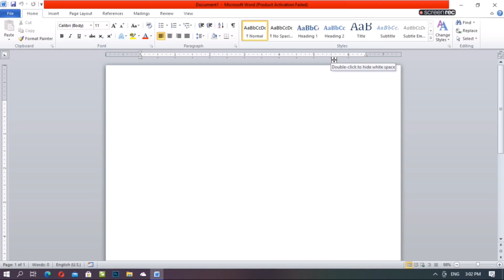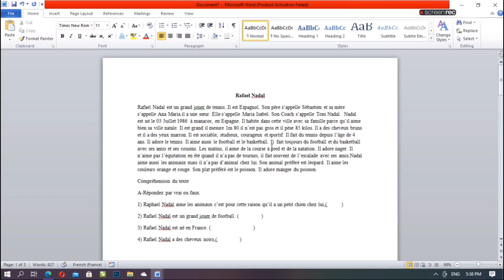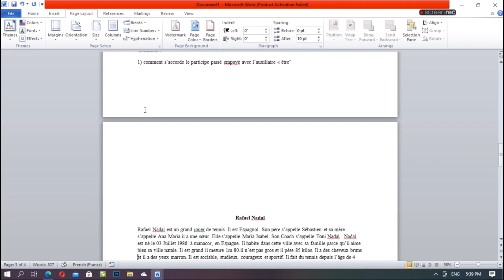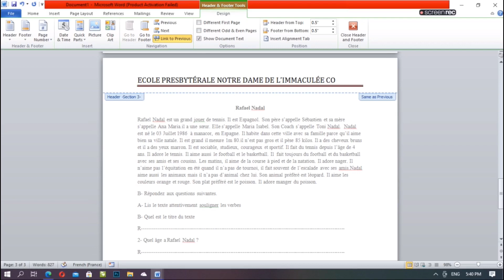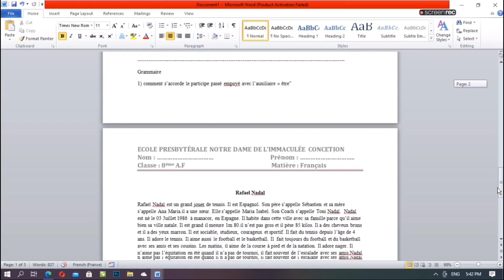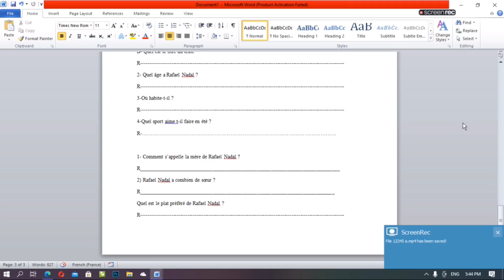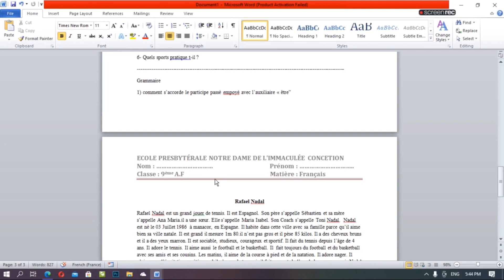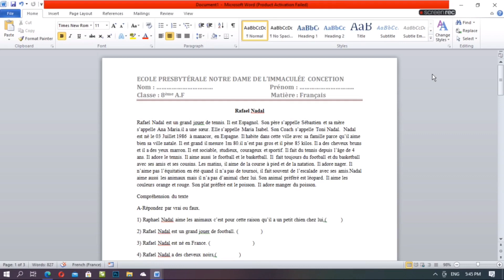Entêtes différentes dans un même document sur word est possible? traitement de texte @ SHALOM TECH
Entêtes différentes dans un même document sur word est possible??oui ,tout moun ki konn fè “ traitement de texte”